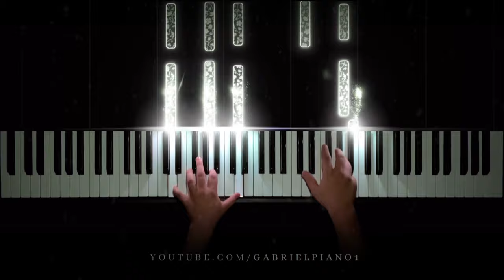Edith whiskers - Home (Piano Cover)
🎹The vibrant melody of “home” by Edith whiskers/ Edward Sharpe and the Magnetic Zeros is an invitation to dive into a journey of captivating harmonies and enveloping rhythms.

🎹”Alabama, Arkansas, I do love my Ma' and Pa'